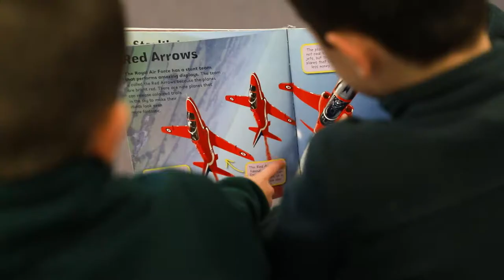Welcome to Laguna St PS